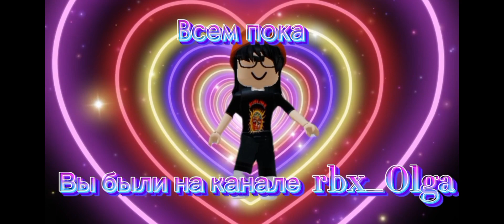Играю С @dasha12-k1w В BABY BOBBY'S DAYCARE!